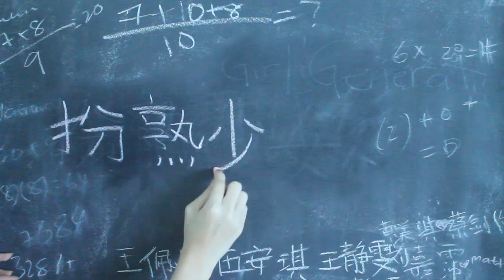Girl's Generation Movie Trailer - Sweded